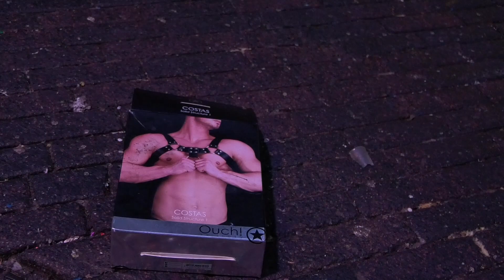Genoeg Carnafval in Lampegat; ruim 30-ton aan afval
Lampegat 2022 is weer voorbij en dat was een feestje wel. Ruim 30 ton afval is er door Ergon opgehaald.